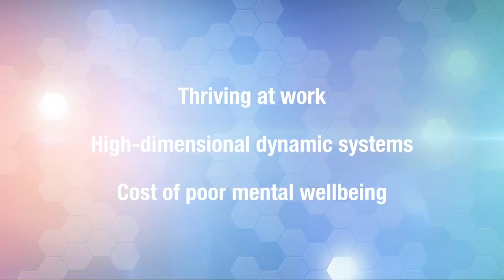Introducing the Monash Business School International Networks of Excellence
Monash Business School researchers and leading scholars from some of the world’s most prestigious universities are collaborating to tackle critical social issues in our current society.